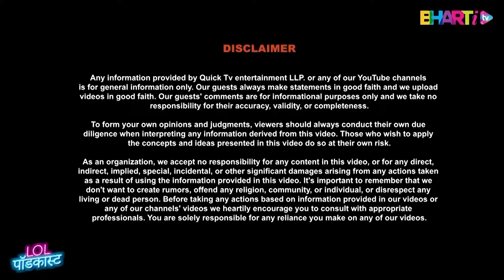Why You Should Marry Early | Aniruddhacharyaji Maharaj's Advice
In this video, Aniruddh Acharya Ji emphasizes the importance of marrying at a significant age. He explains how early marriage helps in developing a better understanding of relationships, responsibilities, maturity, and parenthood. Acharya Ji also explores the science behind why women should conceive at a certain age. Drawing from the example of Michael Jackson, he illustrates how, despite having the best of everything—world-class professionals, resources, and fame—Jackson didn’t experience longevity in life. This serves as a powerful reminder of how certain life choices can impact our future.

Watch Bharti TV Clips for more enlightening content like this!